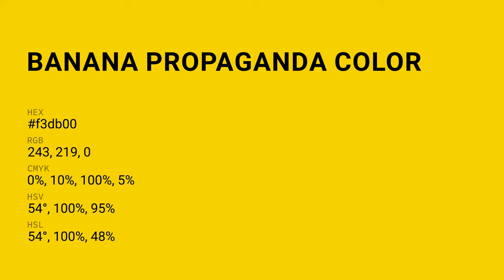Banana Propaganda color f3db00 hex Cool Yellow color f3db00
What color is Banana Propaganda ? f3db00 hex, Cool Yellow color f3db00

Hex f3db00 Color Code is also known as Banana Propaganda color

Hex f3db00 Color code in RGB color code model is created after adding 95.29% red color, 85.88% green color and 0% blue color.
Hex f3db00 Color code in CMYK color (process color) code model is generated after subtraction of 0% cyan, 1% magenta, 1% yellow, 05% black.